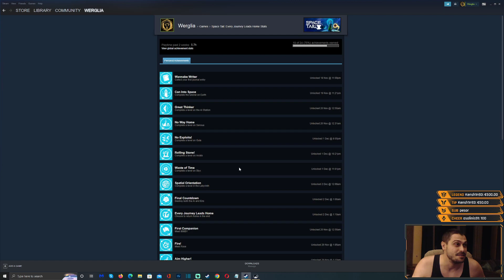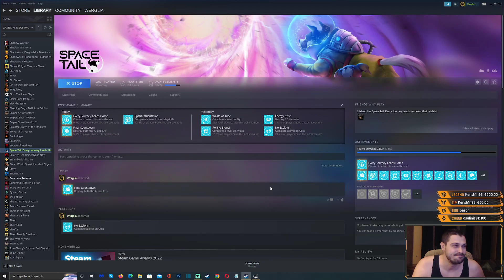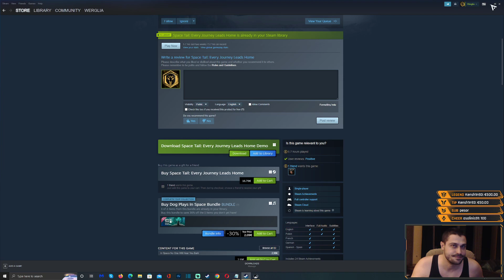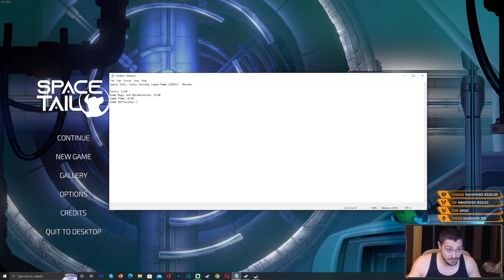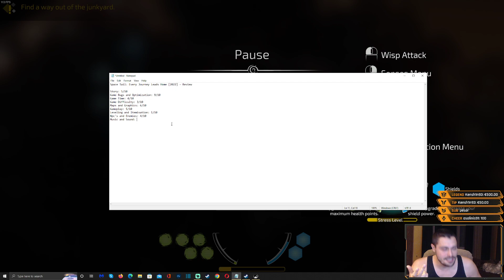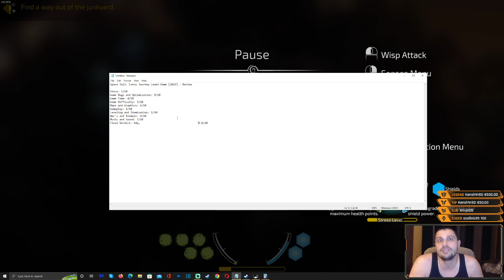Space Tail [2022] - Full Game Walkthrough - Part 4 (FINAL PART) [PC] [1080p HD] [60Fps]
Space Tail: Every Journey Leads Home [2022] - Full Game Walkthrough - Part 4 - Game like Stray but with a Dog (FINAL PART)
Space Tail [2022] - Walkthrough - Part 4 [PC] [1080p HD] [60Fps]  (FINAL PART)
Space Tail [2022] - Full Game - Part 4 [PC] [1080p HD] [60Fps]  (FINAL PART)
Space Tail [2022] - Playthrough - Part 4 [PC] [1080p HD] [60Fps]  (FINAL PART)
Space Tail [2022] - Gameplay - Part 4 [PC] [1080p HD] [60Fps]  (FINAL PART)
Space Tail [2022] - Longplay - Part 4 [PC] [1080p HD] [60Fps]  (FINAL PART)
Space Tail [2022] - Let's Play - Part 4 [PC] [1080p HD] [60Fps]  (FINAL PART)
Space Tail [2022] - Blind Run - Part 4 [PC] [1080p HD] [60Fps]  (FINAL PART)

Space Tail is a 2.5D adventure platformer, which immerses the player in a deep, emotional plot, and lets him explore new planets and interact with alien civilizations.

Every journey changes the point of view – it grows with the traveller. Our game tells a story about self-exploration, transformation and understanding the world around us.

The plot of the game is inspired by real events, when people began their conquest of space by sending animals to the stars. We intended it to be a kind of a tribute to all the animals that paved the way for humans to go into space. Most of these animals - the first astronauts, did not survive the journey. Our story tells of the adventures of a dog named Bea, who... managed to beat the odds.

Bea is a cheerful and courageous character, but the player must remember that she is just a... dog. She has all the characteristics of a mongrel - she barks, likes to chase her own tail, and learns about the world through her senses. Bea can sniff, listen and observe. These are the main mechanics of detective mode which will help her in exploring and understanding her environment.

Bea travels through space discovering more planets. Each planet is different and has its specific inhabitants, who can either become friends of the main character or be very unfriendly towards her. We are convinced that exploring this amazing world together with Bea will give the player a lot of satisfaction and pleasure.

Key Features:
- Become an astronaut dog and experience an extraordinary space adventure